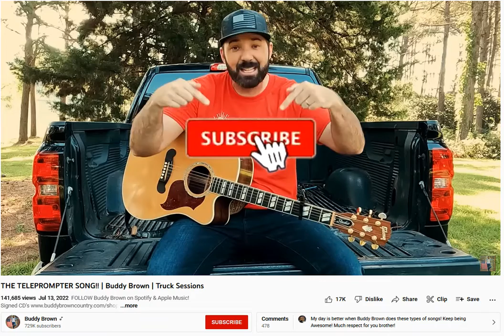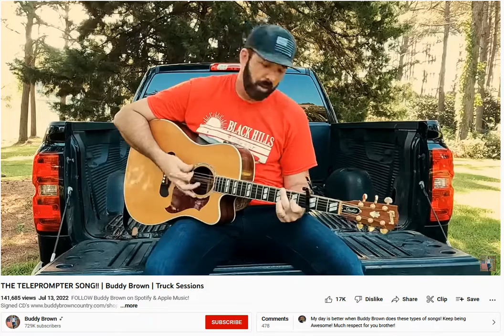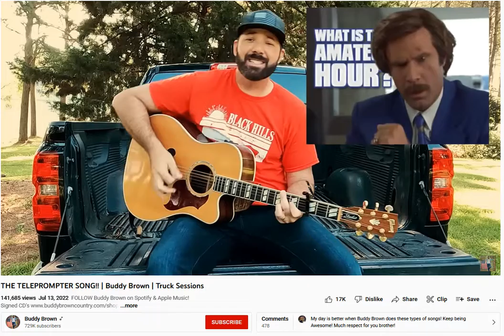THE TELEPROMPTER SONG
This is a mirrored video from the "Buddy Brown" YouTube channel. Here is a link to sub to his channel.